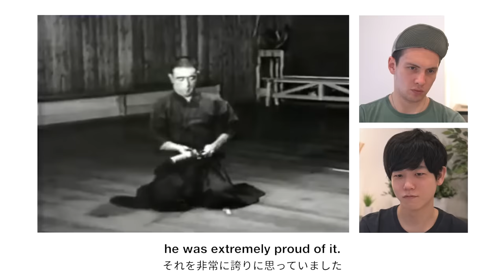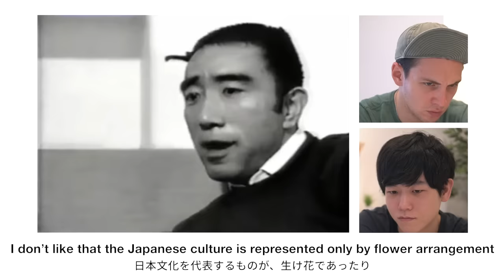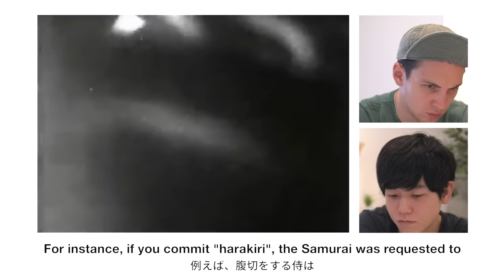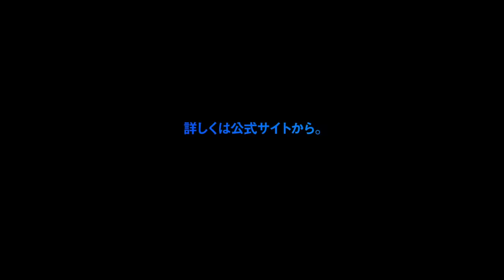【1960年代の日本人の英語とは思えない】三島由紀夫の英語がシンプルに凄すぎた｜字幕付き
1. 《英語学習法教材English Intelligence》（元々9800円で提供していた有料教材です）
2. 《発音マスタークラス1本目の講座》
3. 《英語学習法講座1本目の講座》
4. 《ニックの英語学習アドバイス動画》

ニックのTwitterはこちら：@TIMEBOMBGEININ